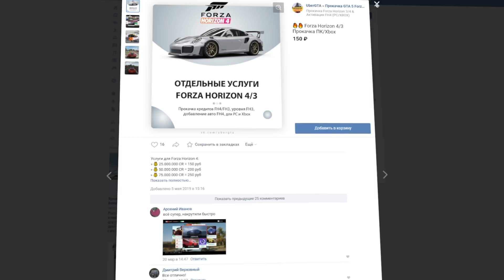НЕ SUPRA, НО ТОЖЕ ШИКАРНАЯ TOYOTA / Forza Horizon 4 - Toyota 2000GT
- Прокачка Forza Horizon 4 (Для ПК/Xbox)